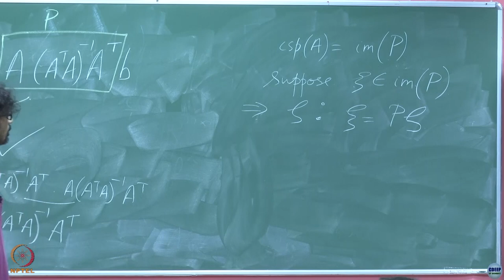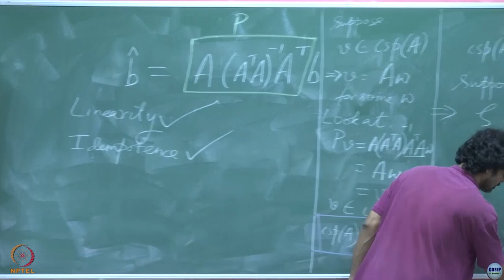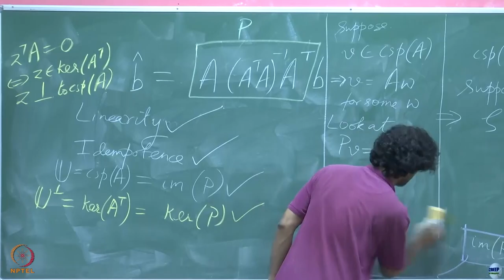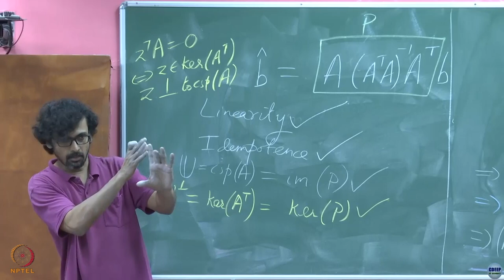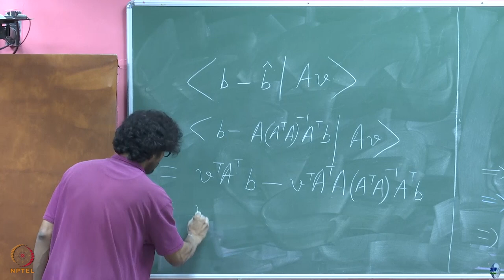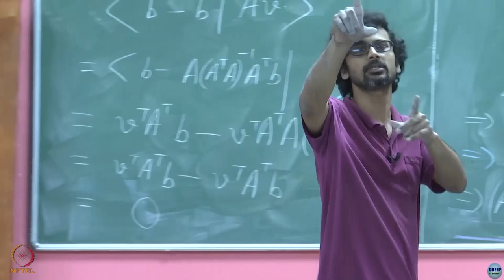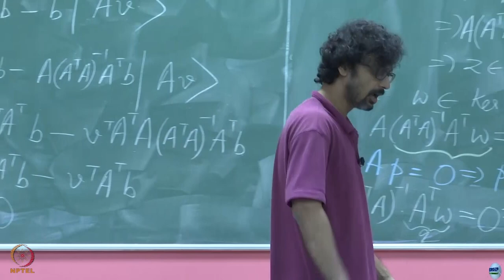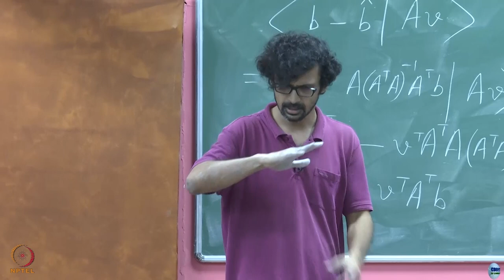Week 08: Lecture 18 C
Week 08: Lecture 18 C: Projection Map and Summary of AX=b